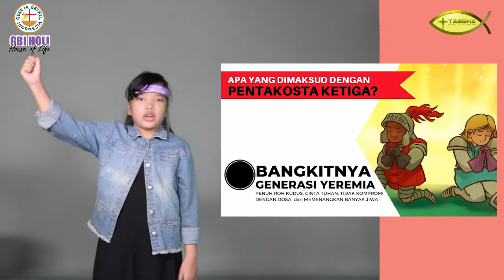HOLI KIDZ 21.03.21 | IBADAH ONLINE SEKOLAH MINGGU | MULAI PUKUL 09.30 PAGI